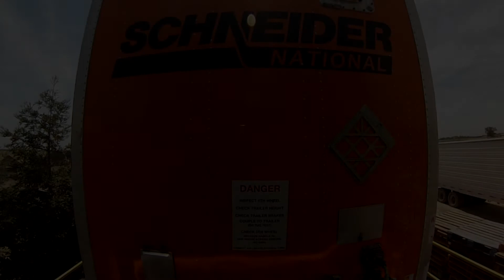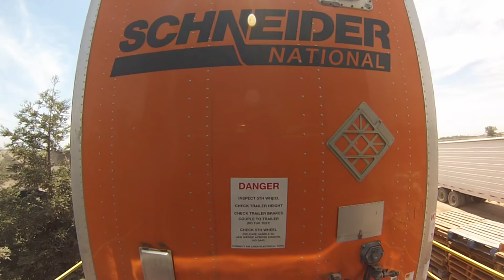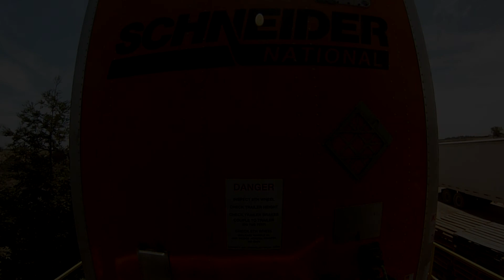Schneider Trailer on a Tilter!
My trailer full of gypsum being emptied by a huge tilt in Hanford, California.